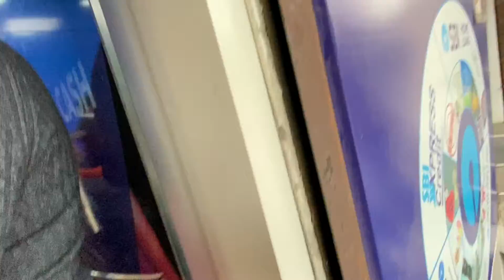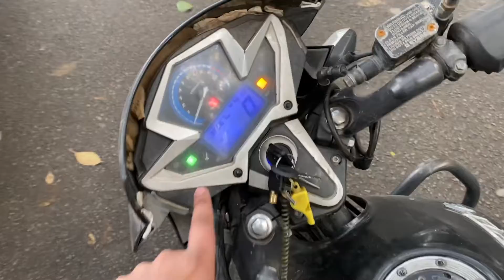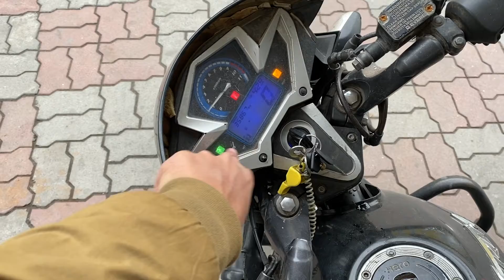Raste me hui bike kharab 😰 | Ab ghar kaise jaun 💬